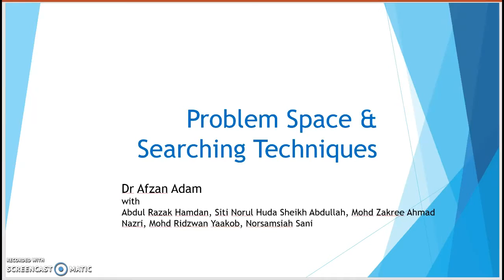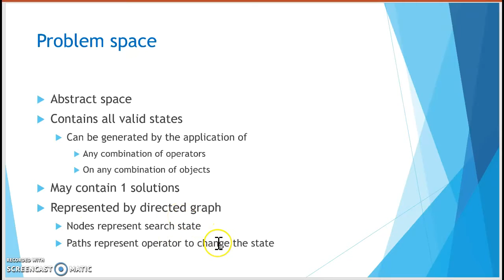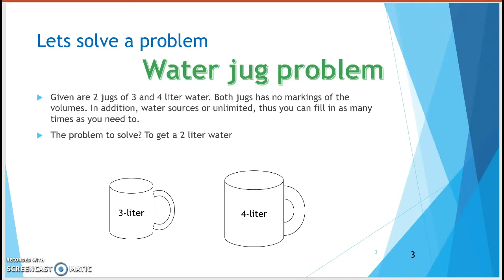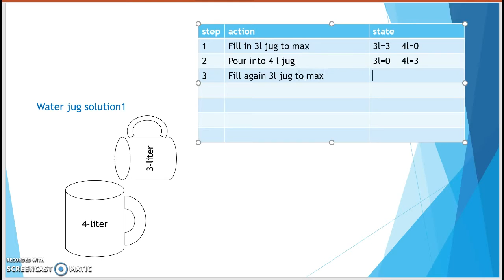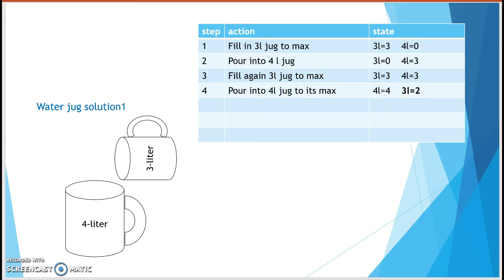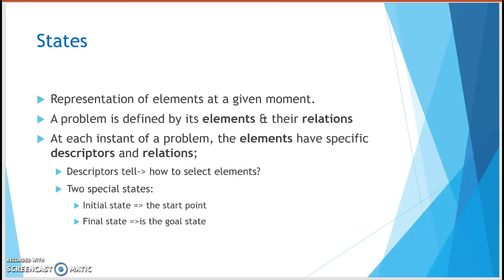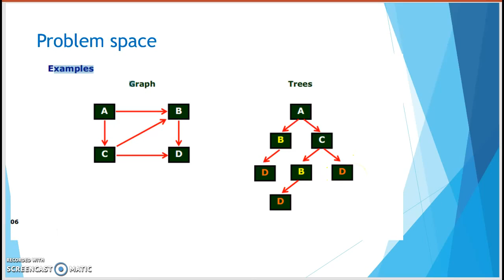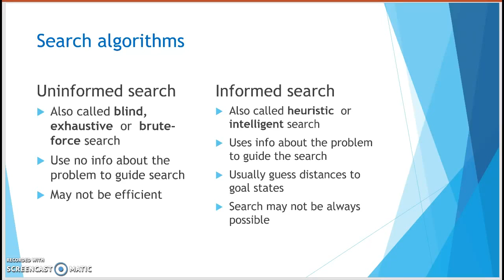Searching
This is part of Intro to AI subject.